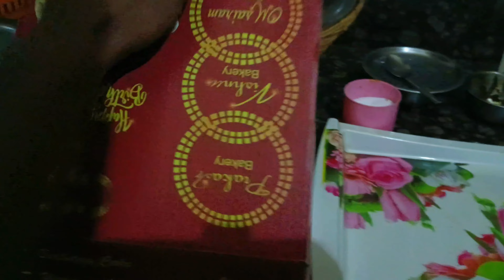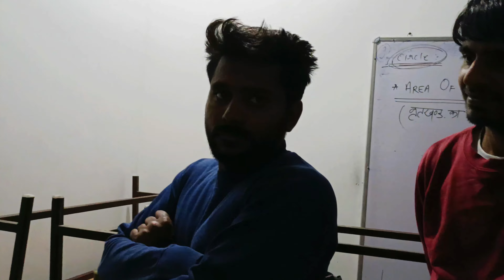Hey Wait Buddy 😂 | Asa Birthday Celebrate Mujhe Nhi Karna 😖 | Mr. Dkkargwal Vlogs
birthday vlog Indian
birthday decoration ideas at home
birthday function celebration
bhai ka birthday
funny birthday vlog
birthday vlog kaise banaye
birthday video kaise edit kare
birthday video kaise banaye Instagram
birthday video kaise banaye kinemaster see